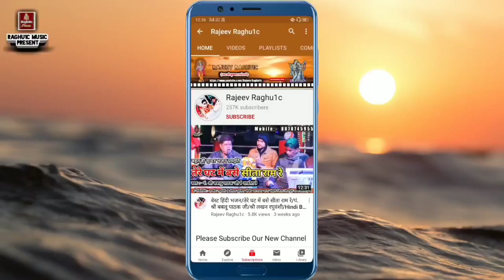होली स्पेशल भजन/रंग डारो ना बीच बाजार/राजीव रघुवंशी/श्री महेश प्रजापति/Holi Special Bhajan 2022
ऑडियो 🎶 और 📸 वीडियो रिकॉर्डिंग कराने के लिये सम्पर्क करें :-
👉 Song:- न्यू सुपरहिट होली स्पेशल भजन/रंग डारो ना बीच बाजार/राजीव रघुवंशी/श्री महेश प्रजापति/Holi Bhajan 2022
👉 Singer:-  Rajeev Raghuwanshi / Shri Mahesh Prajapati "Kusuan"
© Copyright:- Rajeev Raghu1c
👉 Video Upload By || Rajeev Raghuwanshi ||